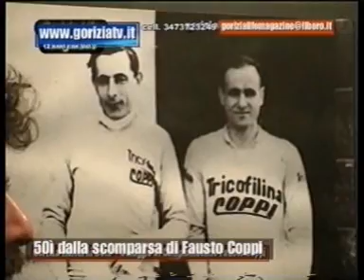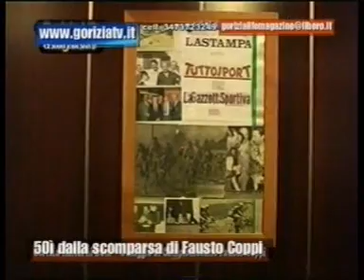goriziatv ricorda Fausto Coppi 50ì dalla scomparsa x goriziatv copyright.wmv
Ecco il servizio video del 2005 a Kulturni dom 45 anni dalla Scomparsa del del grande campione Fausto Coppi